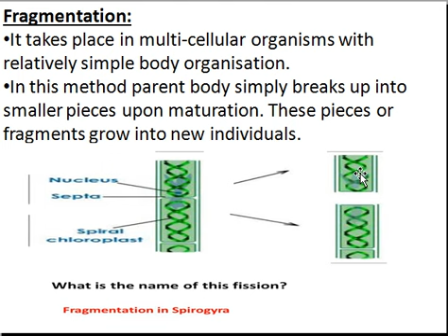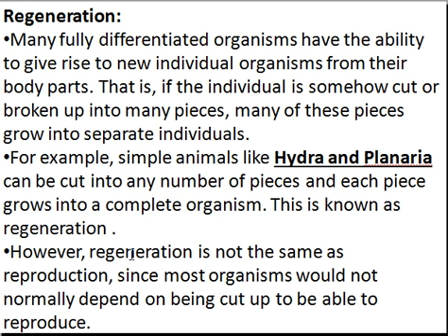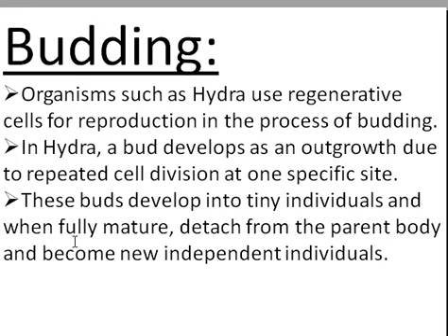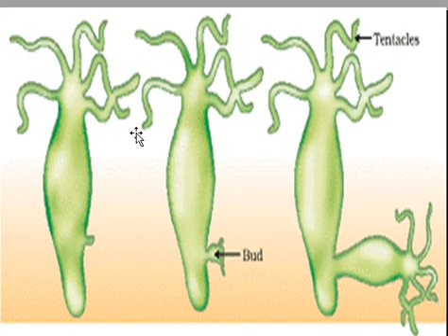Asexual reproduction||Fragmentation,Regeneration and Budding||CLASS 9||BIOLOGY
This video explains about the different types of asexual Reproduction, fragmentation, Regeneration, and Budding
Fragmentation in Spirogyra
Regeneration in planaria,
Budding in hydra.